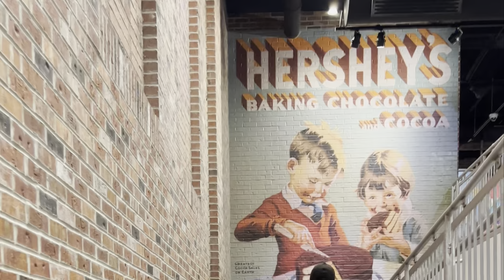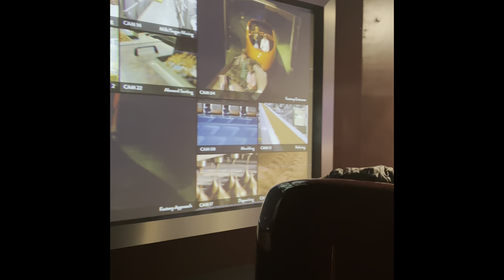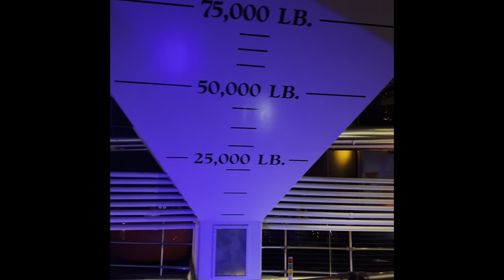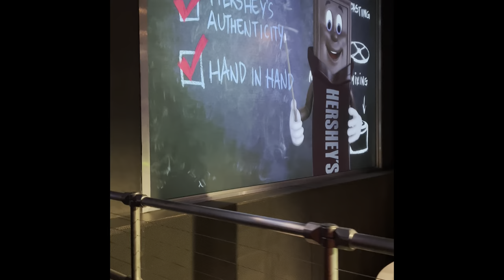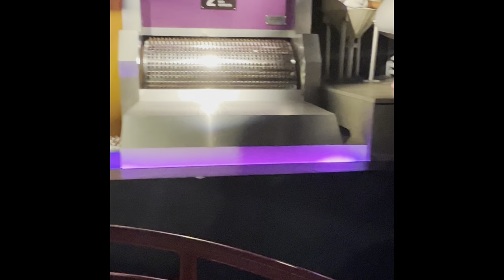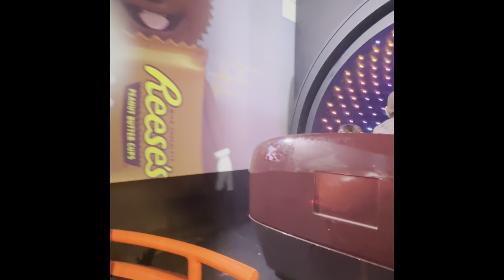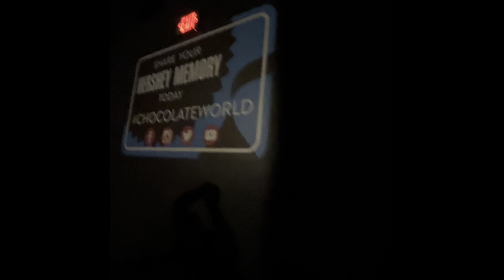HERSHEY’S Chocolate World, Pennsylvania; Hershey's Chocolate Factory Tour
Hershey's Chocolate World Attraction is brimming with sweet, fun ways of investigating, taste, make, and appreciate everything chocolate. hershey's chocolate factory tour pennsylvania

DUMMY-PROFF SOLUTION Helps Beginners Earn Profits Of Up To $10,000 Or Even More Per Month!